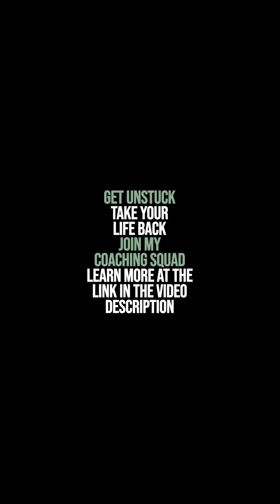Ep. 007 - Pat Mac’s Functional Training Ideas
Join my Coaching Squad! It’s time to level up your life!